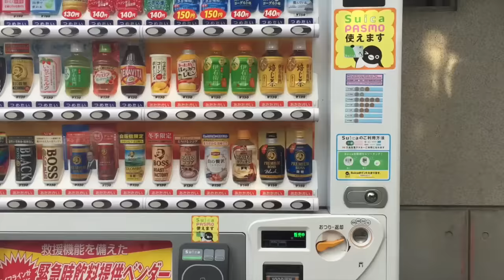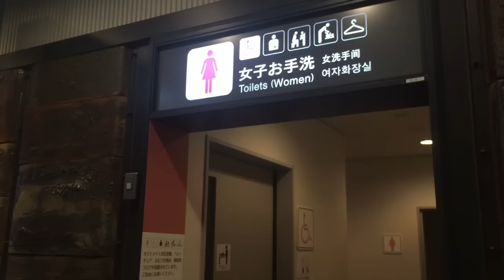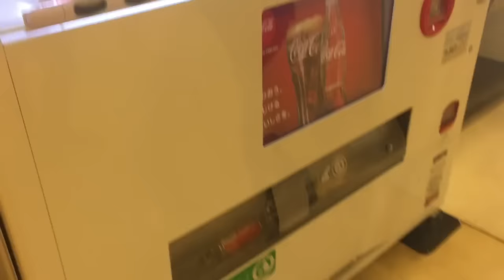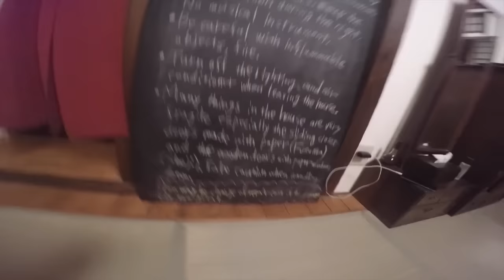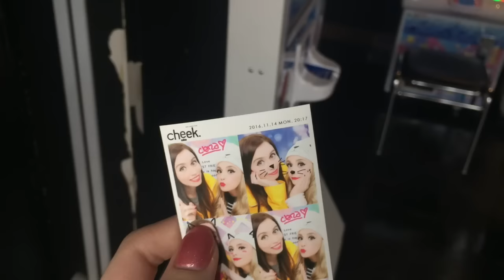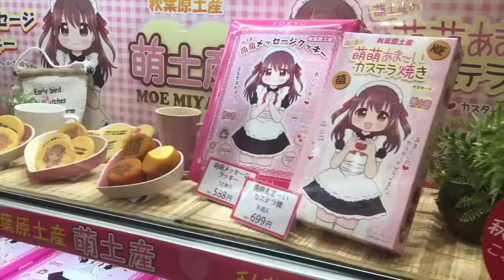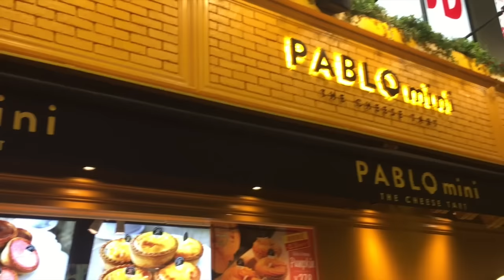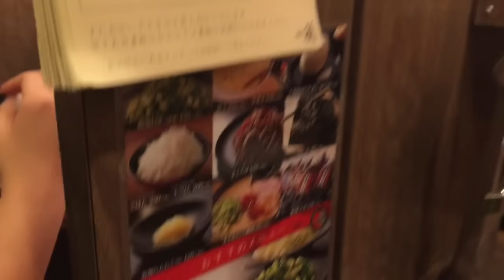[VLOG] CLAU IN JAPAN: Llegando a Tokyo - Yuri!!! On Ice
¡El primer vlog de la travesía en Japón :D!

gvanille

---CRÉDITOS---

♥. Canciones de fondo:
Por iKiraTV